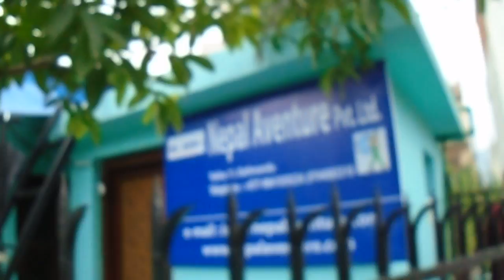Nepal Aventure Pvt. Ltd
Adresse au Népal
Contactez : Nepal Aventure Pvt. Ltd.
Tokha - 11, Kathmandu, Nepal